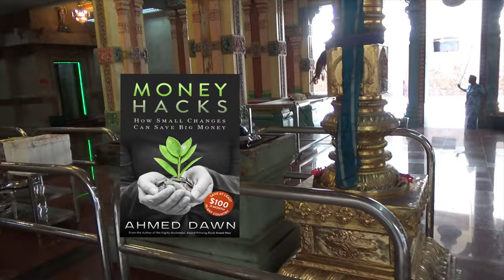KL's Oldest & Richest Hindu Temple Sri Mahamariamman | Malaysia Travel Vlog | 19D18 oldest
The Sri Mahamariamman Temple Tour | Kuala Lumpur Travel Blog

Half-Day Kuala Lumpur City Tour

On this segment of my Malaysia trip, I will visit  Sri Mahamariamman Temple in Kuala Lumpur.

The oldest and richest Hindu temple in Kuala Lumpur, Sri Mahamariamman Temple, was founded by Tamil immigrants from southern India.

The Sri Mahamariamman temple was built in 1873,  opened to the public in the 1920s, and the original structure was replaced in 1968.

This large and elaborate Hindu temple incorporates Spanish and Italian tiles, precious stones and gold, murals and frescos boasting various intricate architecture to awe visitors.

I liked the Indian religious music with a loud continuous bell played by a man, which you can see in the video.

Chapters:
0:00 Intro
0:11 Roadside street views of Kuala Lumpur
0:55 Sri Mahamariamman Temple entrance
1:10 Inside Temple
2:00 Bell ringing

Please visit my Malaysia Playlist for more Malaysia videos.